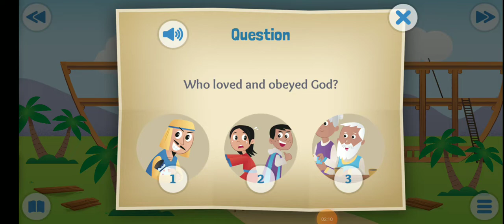bible for kids Noah and the flood